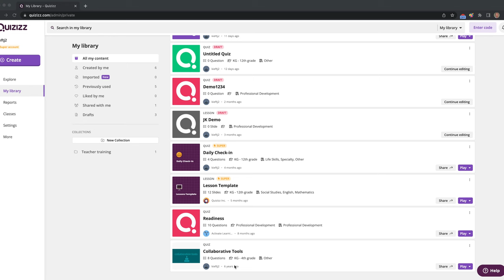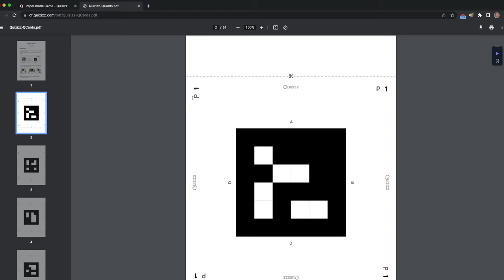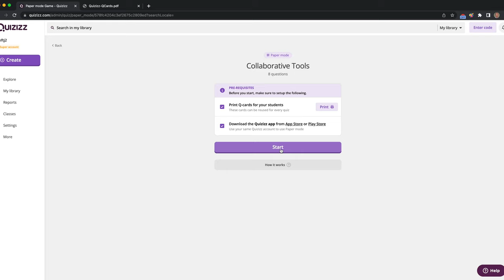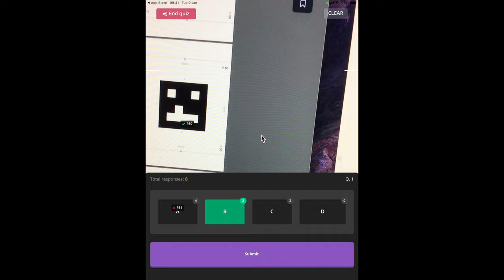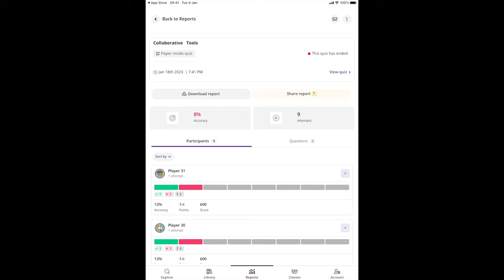A guide to using the papermode in Quizizz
In this video, I go through how to use the recently released paper mode in Quizizz that enables students to respond by holding up a coded card great for when not all students have a device.
This feature is being released at different times depending on region, so it may not be available in your region yet.
Since recording this video Quizziz has now made it possible to add student names to the cards here is my quick guide to using it